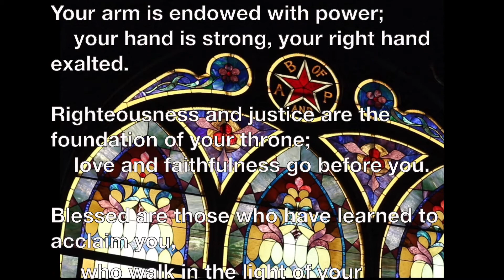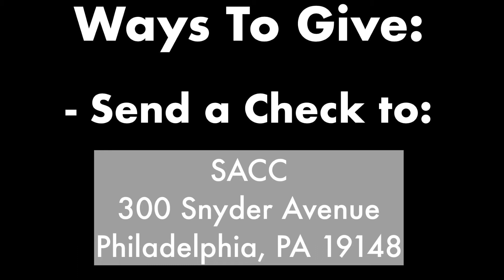SACCPhilly Worship Service 08 02 2020 - English & Swahili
This week SACCPhilly welcomes guest speaker Pastor John Marlin to the pulpit.   His text is taken from John 15:15.  His sermon is entitled: “Friendship with God”.

NOTE:  Today’s sermon was recorded on Sunday, August 2nd at the church.  It will be uploaded to the SACCPhilly YouTube channel and available for viewing  by Monday  (8/3).  Thank you for your patience.  This video should be viewed in conjunction with the sermon video.